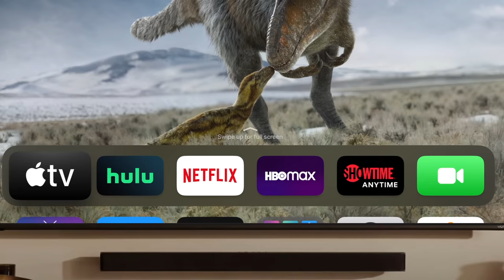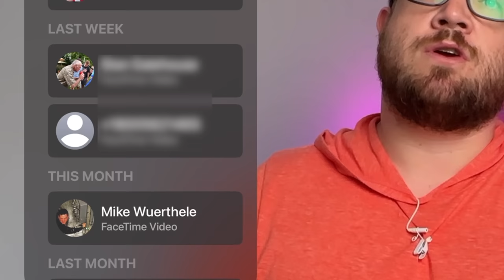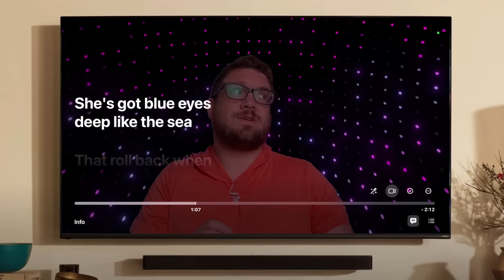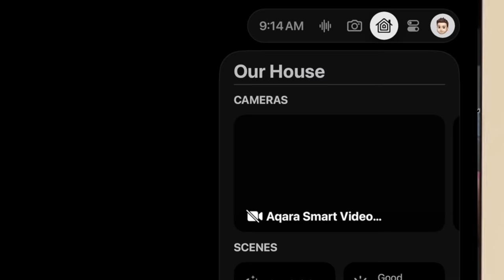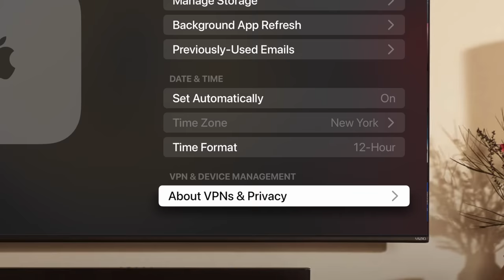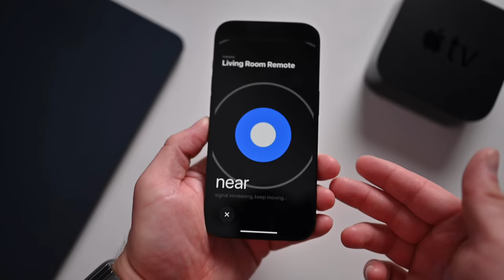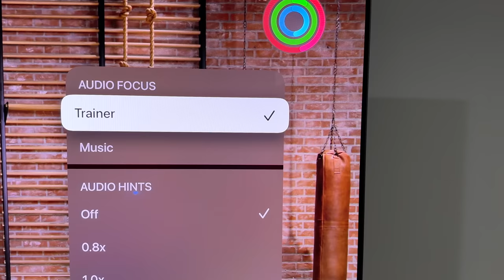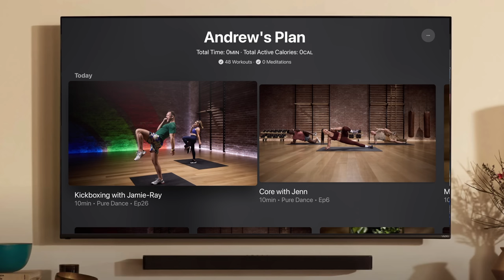EVERYTHING New with Apple TV in tvOS 17!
I go hands-on with all the new features in tvOS 17 for Apple TV. Apple has a bunch of enhancements from FaceTime and camera support to better workouts, to a redesigned Control Center!

Chapters ➡
0:00 Intro
0:42 Updated layout
1:06 FaceTime
3:37 Continuity Camera
4:14 Apple Music Sing
5:18 Sponsor Break - VMware
6:32 New Control Center
8:54 Profiles
9:14 VPN Support
10:03 Screen Savers
11:08 Find My Siri Remote
12:06 HomePod and Enhanced Dialogue
12:51 Dolby Vision 8.1 Profile Support
12:39 Apple Fitness Plus